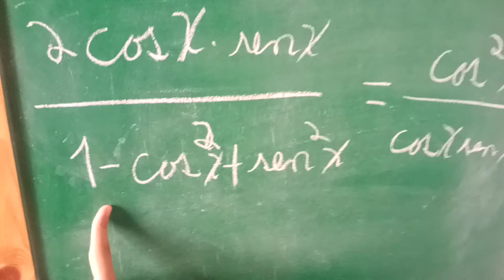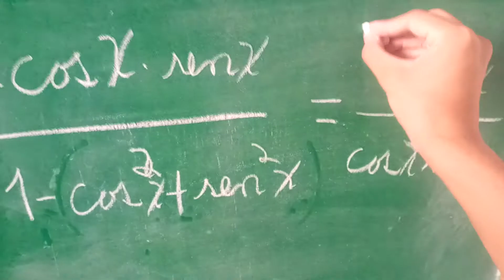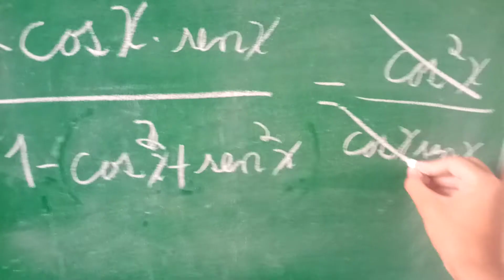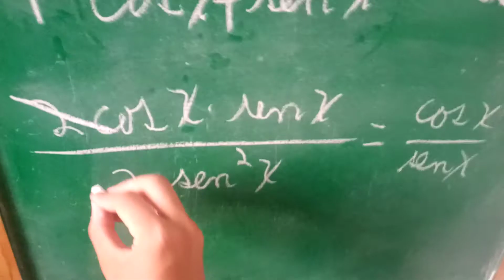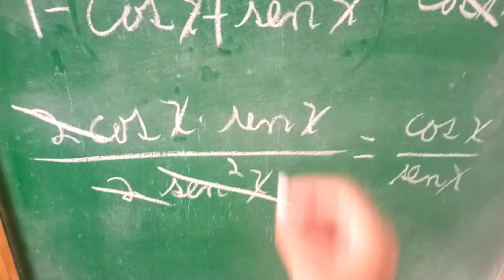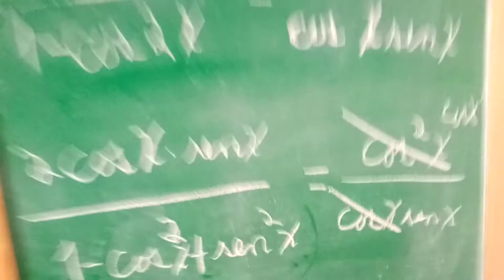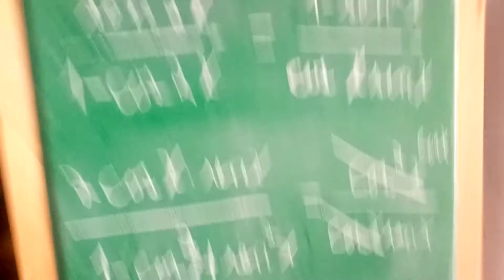Seguimos con las identidades #3.